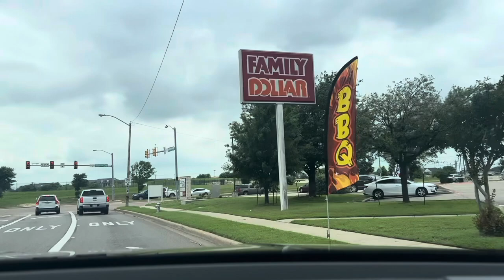Explore Fort Worth, Texas: Natalie Drive to South Creek Drive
Join us on a scenic drive through Fort Worth, Texas as we journey from Natalie Drive to South Creek Drive. Experience the charm of this vibrant city and take in the sights along the way. From quaint neighborhoods to bustling streets, Fort Worth has it all. Watch till the end to discover the hidden gems along this route!